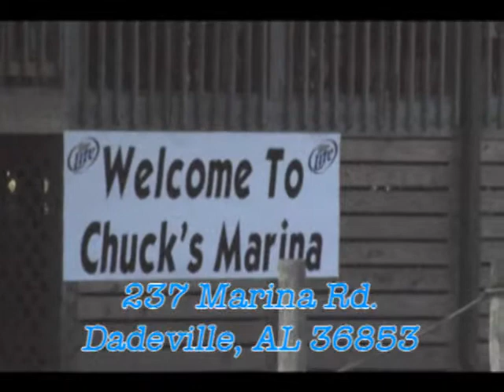Lake Life Chuck's Marine Segment